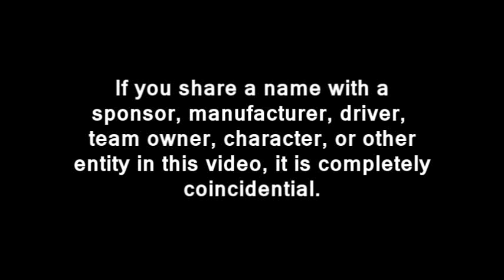2013 TM Master Cup Series: Round 21: British Columbia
The penultimate race of the 2013 season at the HLR circuit.

I know it's taken until mid-June. :V